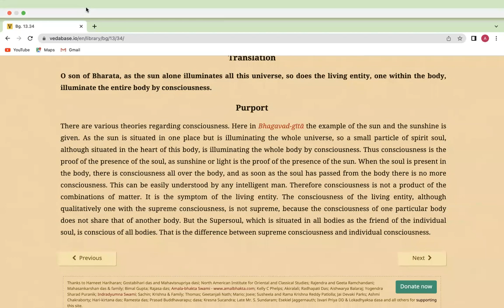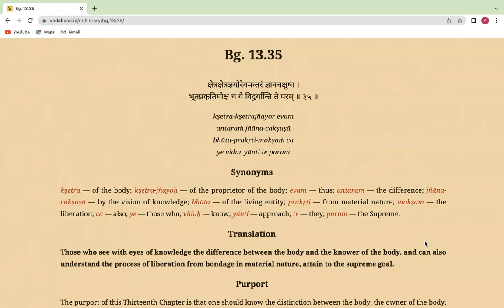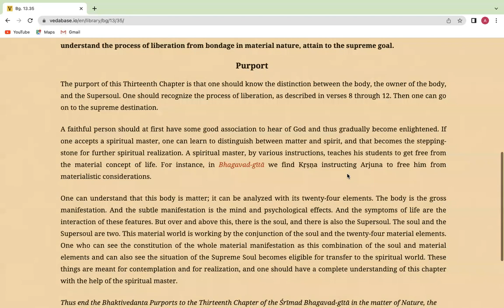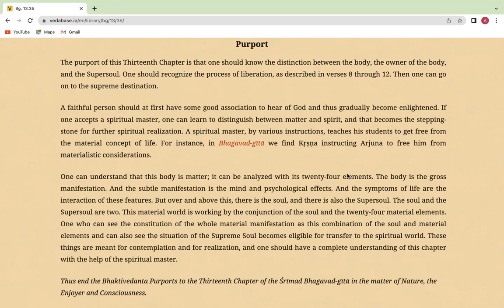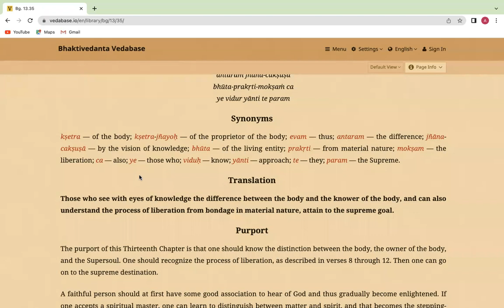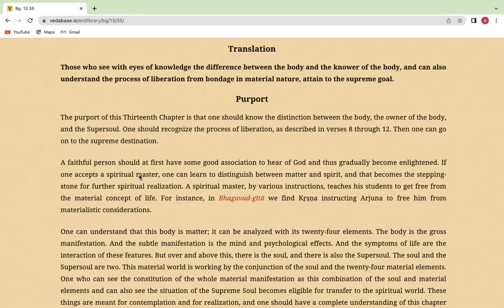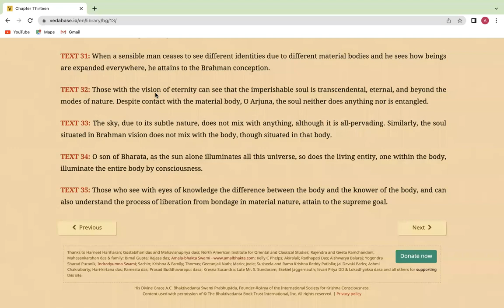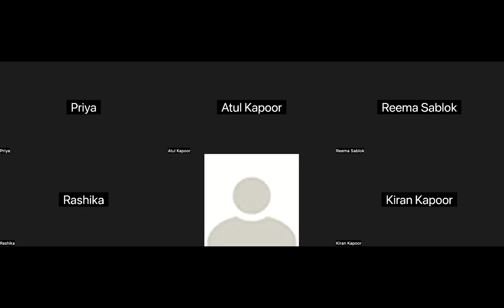Bhagavad Gita Chapter 13 Text 34 to 35 (BG 13.34 - 13.35)